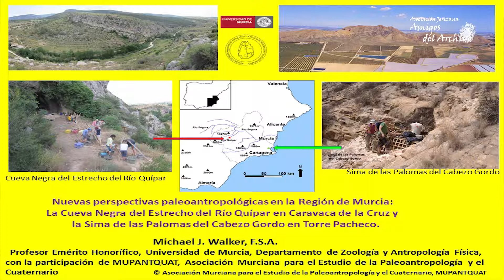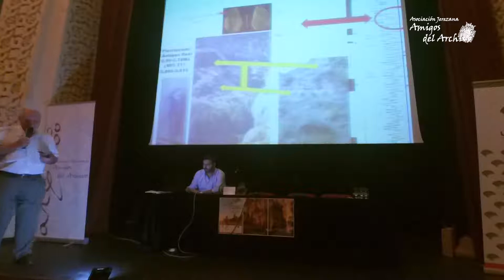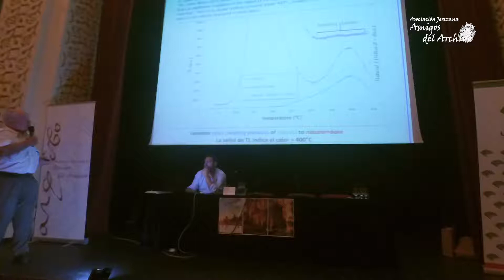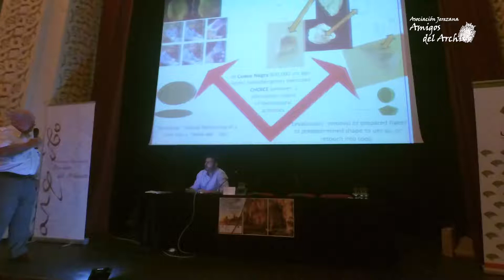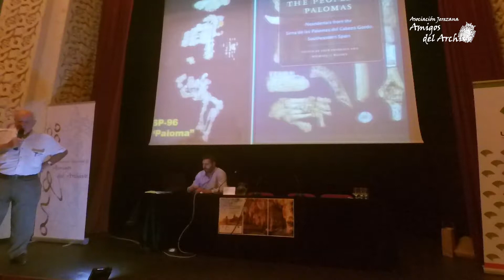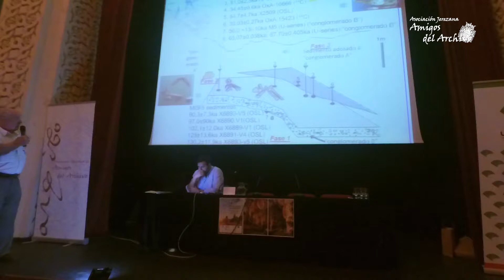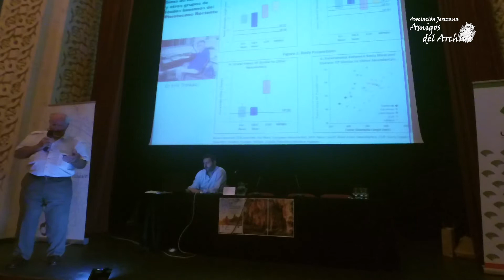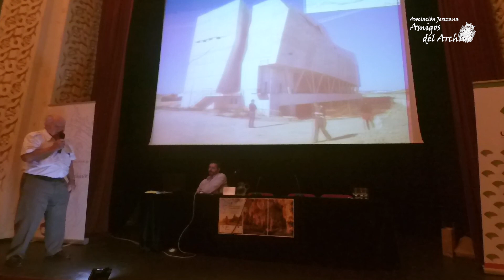Michael Walker | Jornadas de Prehistoria 2018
Undécima ponencia de las Jornadas de Prehistoria, "De los primeros pobladores al ocaso Neandertal en la Península Ibérica", por parte de Michael Walker: "Nuevas perspectivas paleoantropológicas en la Región de Murcia: La Cueva Negra del Estrecho del río Quípar en Caravaca y la Sima de las Palomas del Cabezo Gordo en Torre Pacheco."

Vídeo: Fco. Javier Vela Ruiz
Edición: Fco. Javier Vela Ruiz y Jesús Vela C.